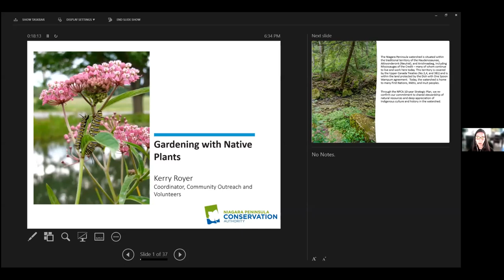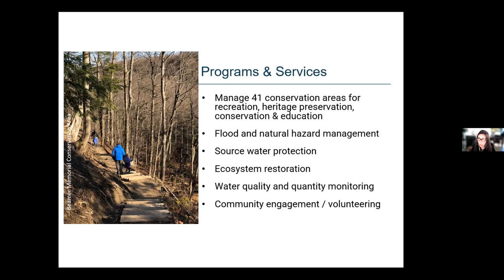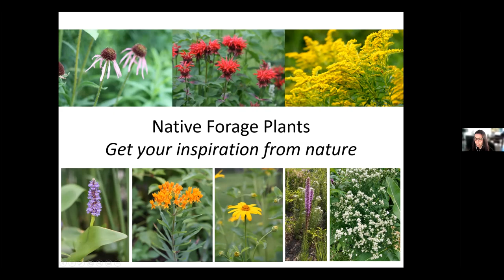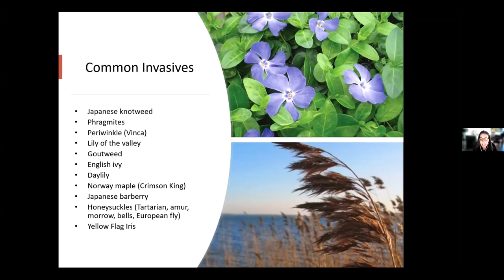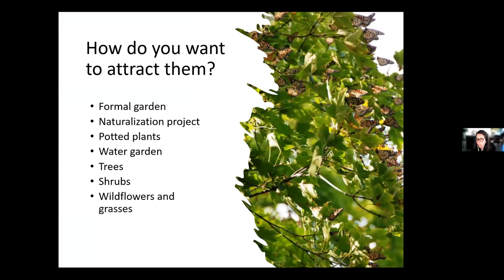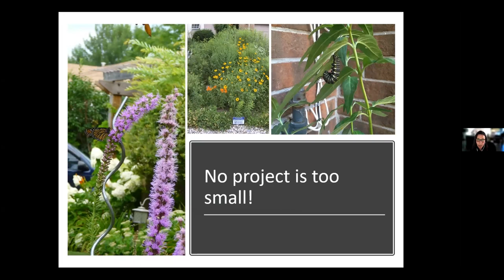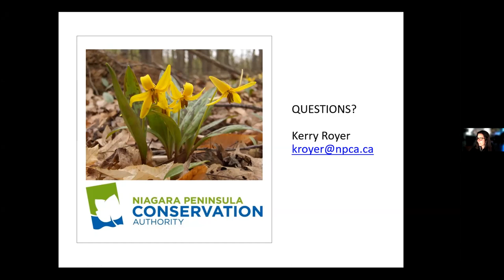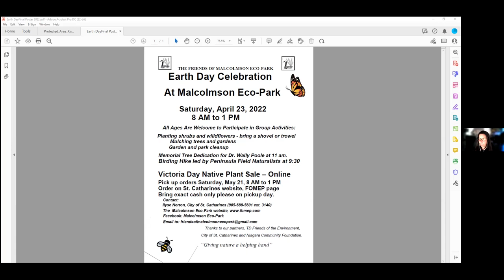Gardening with Native Plants with the Niagara Peninsula Conservation Authority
Kerry Royer from the NPCA shares information about gardening with native plants.